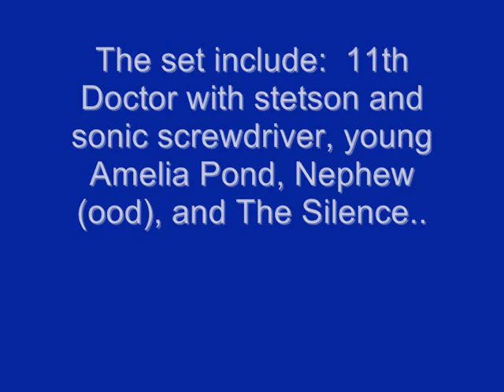Doctor Who Figures Wave '1' Series 6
New batch of series 6 Doctor who figures including:

The Doctor with stetson and sonic screwdriver and what seems to be a new head sculpt also(face, Nephew(ood), young Amy Pond in wellingtons, The silence which in my opinion looks absolutely brill!